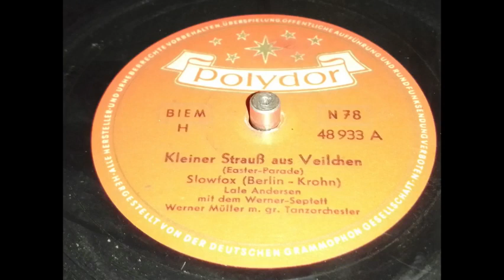Lale Andersen - Ein kleiner Strauß aus Veilchen